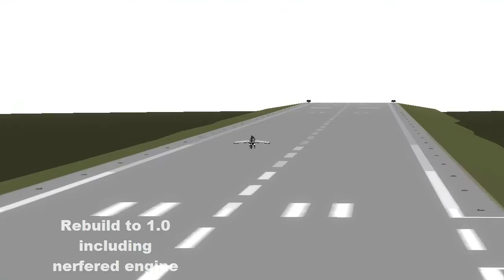KSP Messerschmitt Me-163 Komet, real plane, STOCK 1.0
-paranormal activity build up to suspense - AM By jamierobertson
-Toxic Energy - Full Mix By Platinumtrax
-Falling Star.wav - AM By flush303